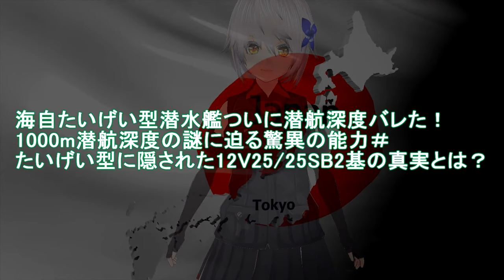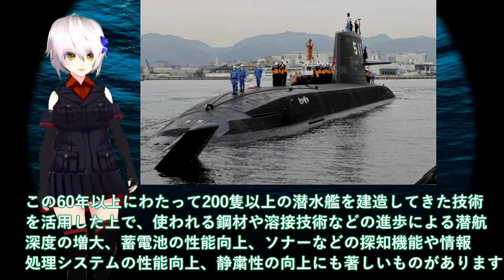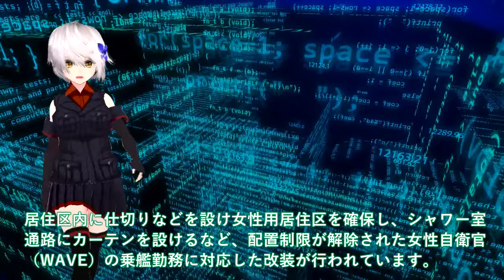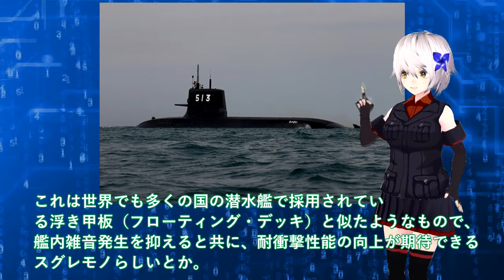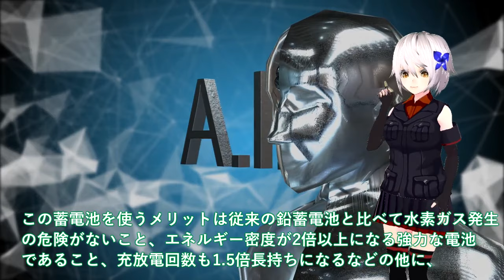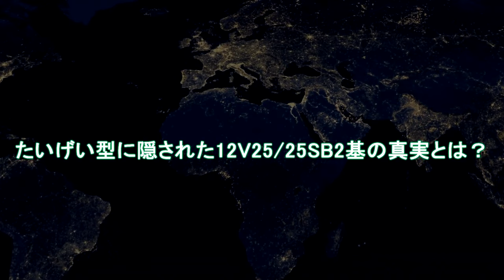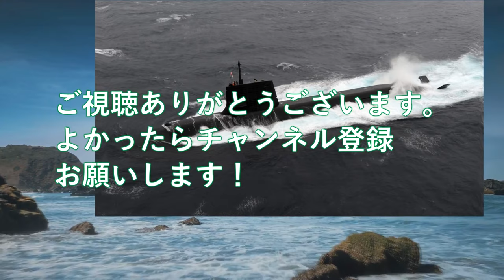【軍事解説】海自たいげい型潜水艦ついに潜航深度バレた！1000m潜航深度の謎に迫る驚異の能力たいげい型に隠された12V2525SB2基の真実とは？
引用・転載「出典：海上自衛隊ホームページ」
引用・転載「出典：航空自衛隊ホームページ」
引用・転載「出典：陸上自衛隊ホームページ」